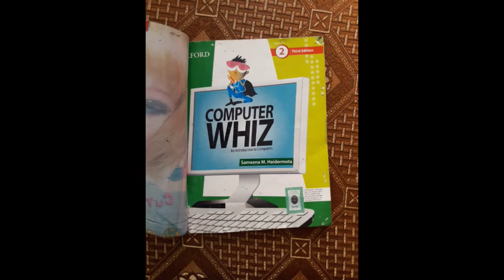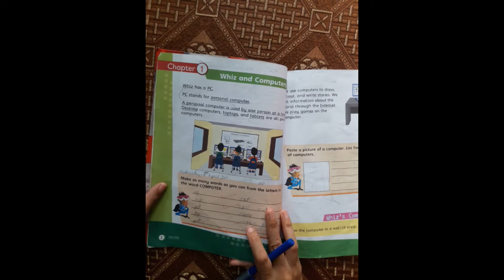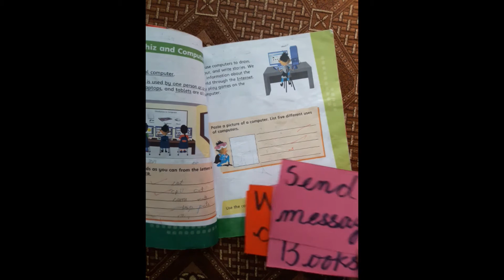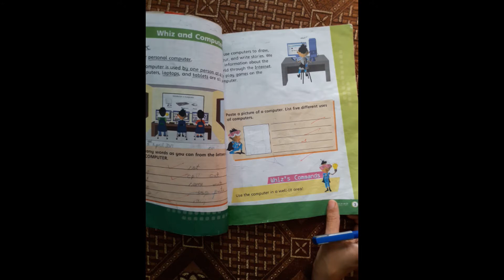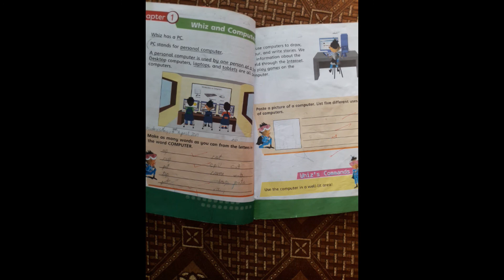Class 2 IT Memoona Khannam 21 September 2020